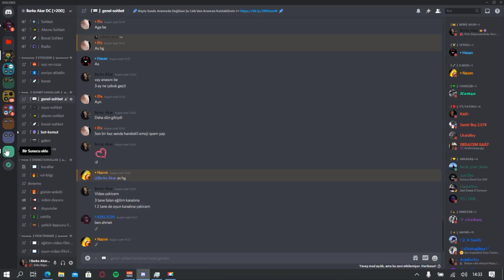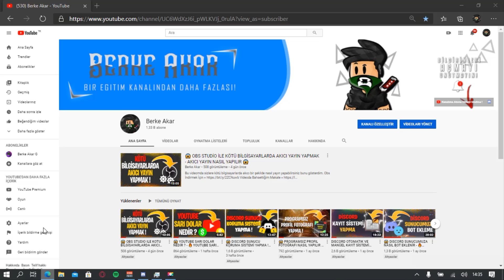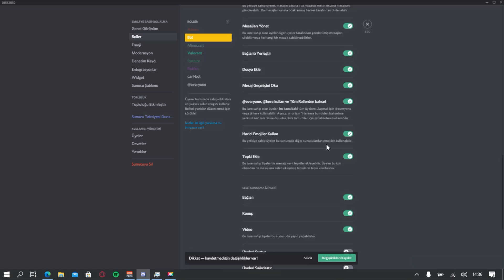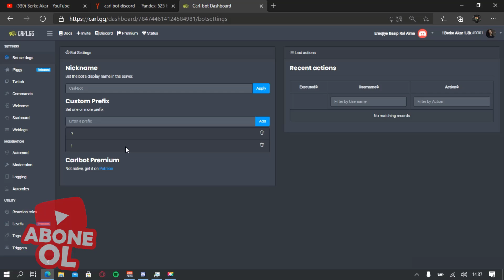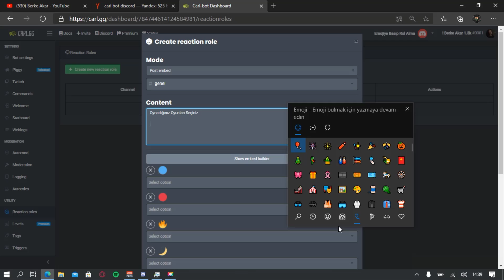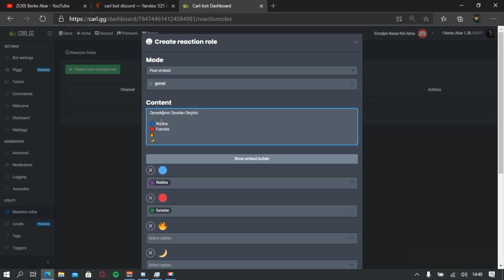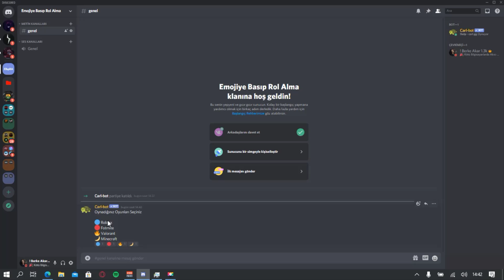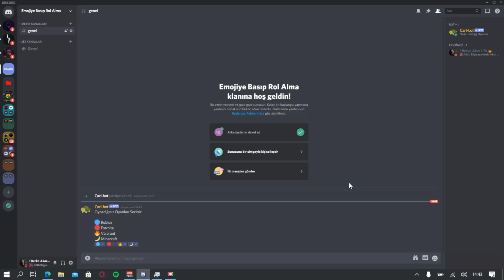😱 CARL BOT EMOJİYE BASARAK ROL ALMA SİSTEMİ NASIL YAPILIR - CARL BOT REAKSİYON ROLLERİ KULLANIMI 😱